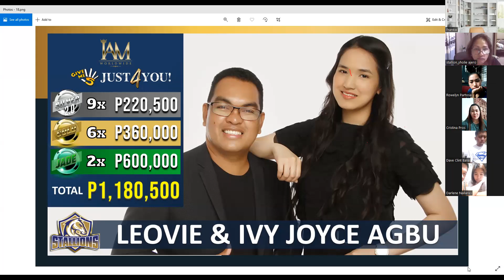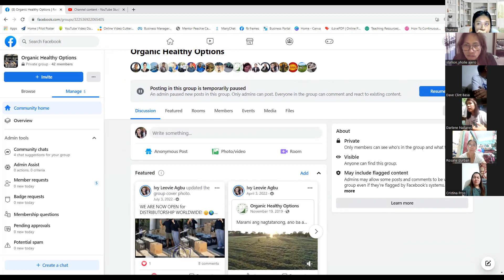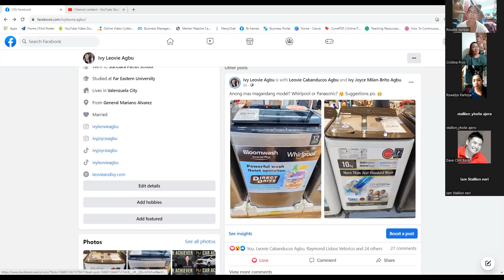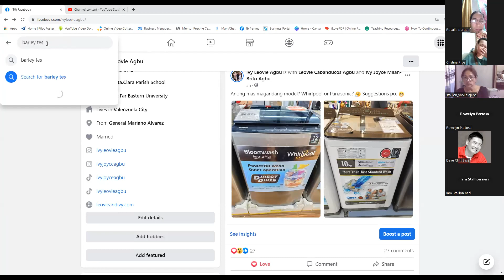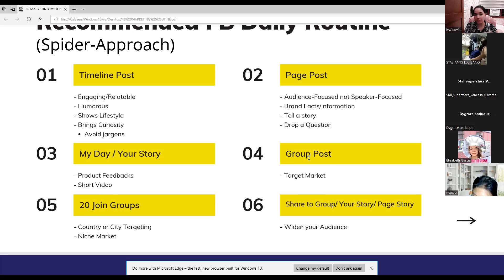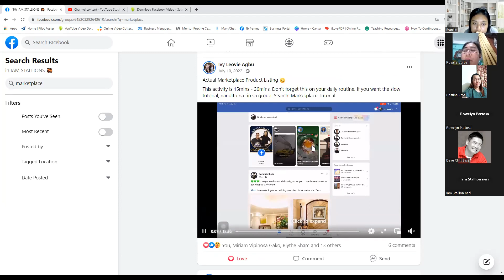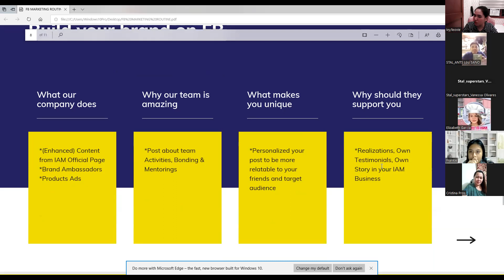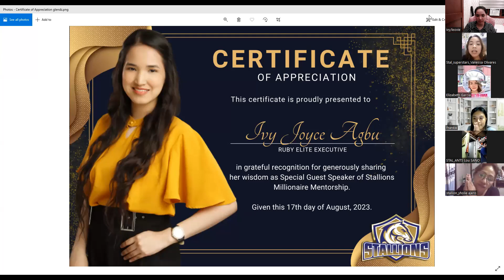Stallions Millionaire Mentorship: FB Marketing Part 1 by Ruby Mentor Ivy Joyce Agbu